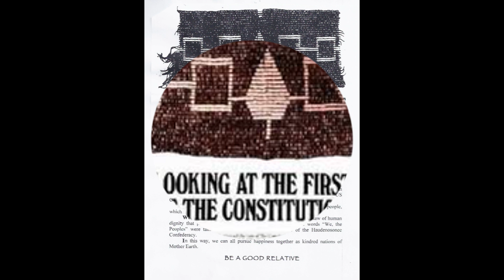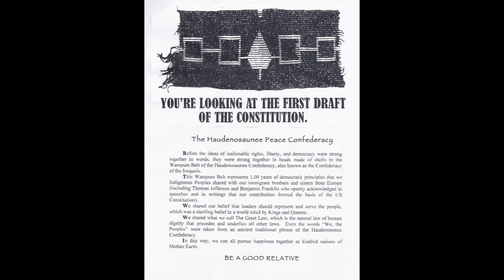Truth Tuesday Show 10.13.20 The Haudenosaunee People Americanized the European Settlers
WHO ARE THE TRUE FOUNDERS OF THE U.S. CONSTITUTION ?

THE IROQUOIS CONFEDERATION YOUR ANCESTORS ARE THE ONLY AND TRUE AMERICAN PEOPLE.

GET THE NATIONAL PASSPORT WEBINAR AT akiemel.com